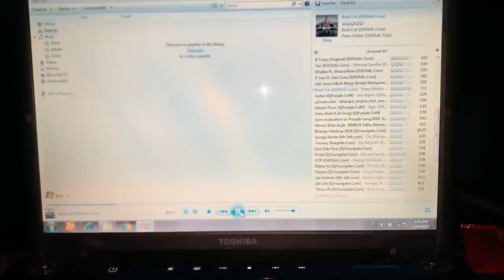Makar Sankranti Vale Din Lohri Di Vadai || Kiteman || Lohri Vlog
Vlogging Gear

Regular Camera:- Canon700D,  Iphonexs
Lens for vlogging:- Canon50mm lens
Gimbal :- Zhyiunsmooth Q
Mic:- Boya Mic M1